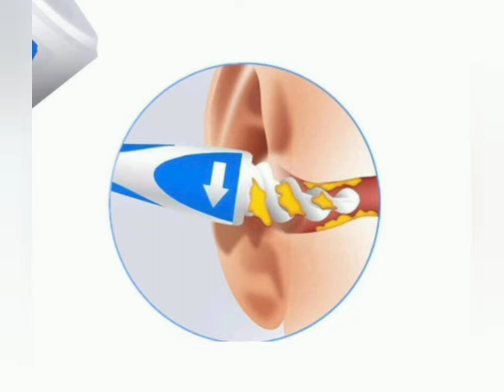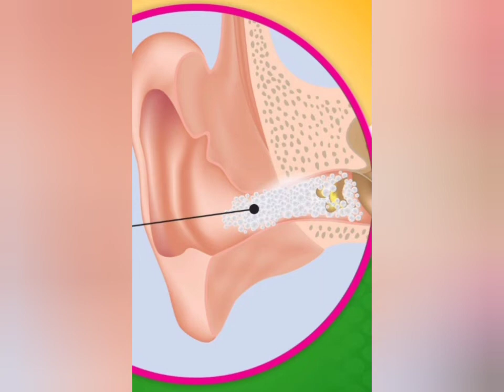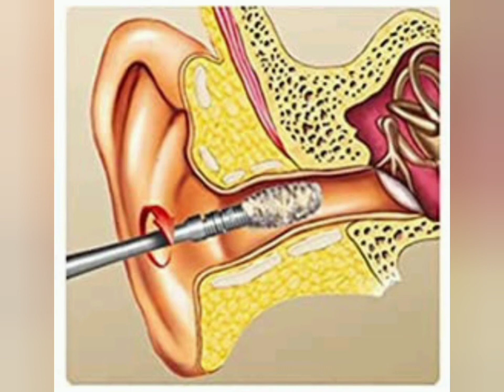How to clean Babies Ear in tamil||Can we use Earbuds to clean Babies Ear||Shall we clean Babies Ear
Hi Pretty Pals
   This video is mainly for new moms who is having alot questions in their mind related to babies ear and cleaning.I answered all those questions.Do watch the video and clear your doubts and care your babies.